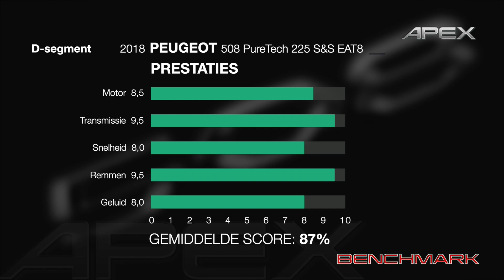PEUGEOT 508 - BENCHMARK (2018)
In deze film wordt de PEUGEOT 508 FIRST EDITION beoordeeld middels de APEX Benchmark.

Klik bovendien op het alarmbelletje om direct op de hoogte te zijn zodra we nieuwe video’s plaatsen.

Voor vragen, opmerkingen en andere reacties kunt u de ruimte hieronder gebruiken.

Mede mogelijk gemaakt door: Joyce Rutjes Fotografie

Met dank aan: Peugeot Nederland